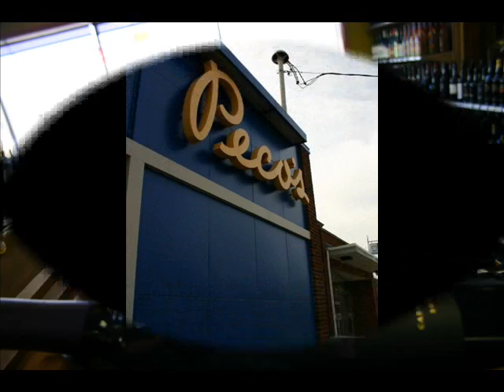Peco's Liquors wstw ad